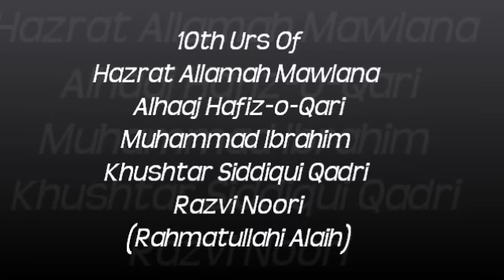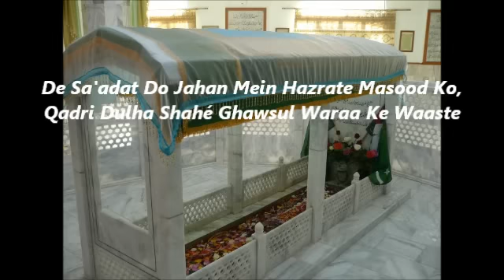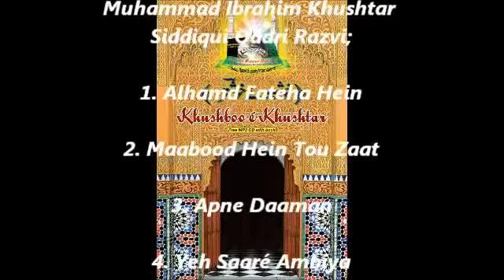Tasleem Sabri In 10th Urs-e-Khushtar; Ya Rahmatal Lil Aalameen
Sahibzaada Tasleem Sabri Reading Yaa Rahmatal Lil Aalameen With Alhaaj Shabaaz Qamar Fareedi In The Background In The 10th Annual Urs Of Hazrat Allamah Mawlana Muhammad Ibrahim Khushtar Siddiqui Qadri Razvi (Rahmtullahi Alaih) Celebrated Under The Distinguished Servant Of Islam, Faqiré Qadri Razvi, Sajjada-e-Khushtar, Hazrat Allamah Mawlana Masood Azhar Khushtar Qadri Razvi In Eid Gah- Zikré Manzil, Valée Pitot, Mauritius